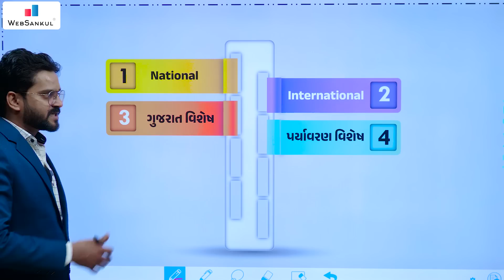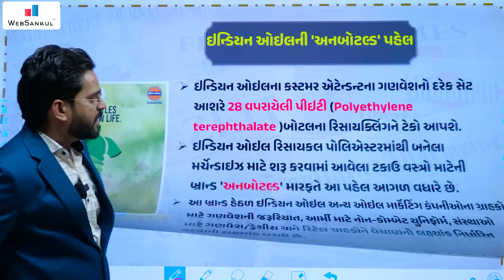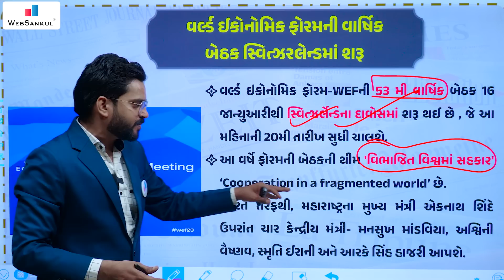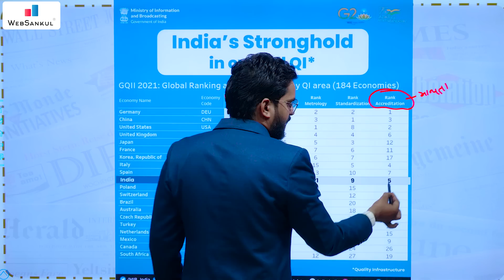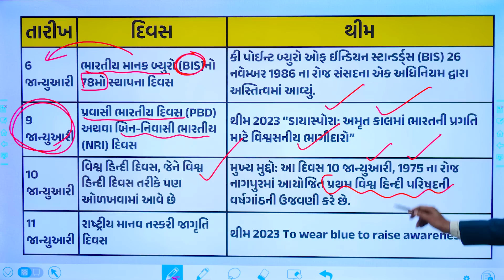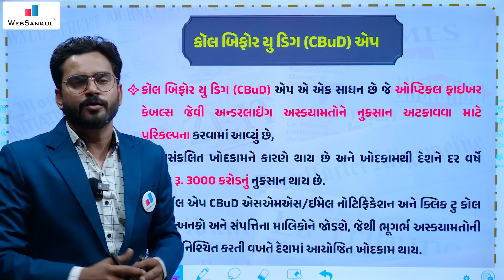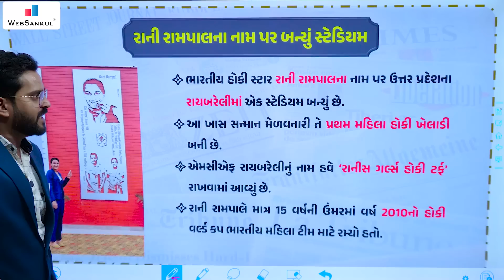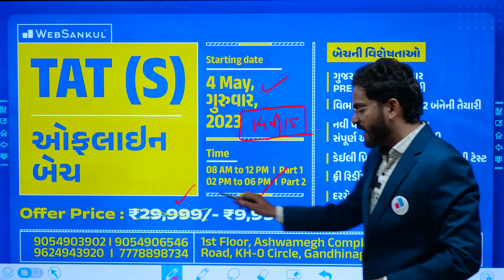છેલ્લા 6 મહિનાનું કરંટ અફેર્સ | Last 6 Months Current Affairs | Current Affairs With GK | WebSankul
00:00:00 Introduction
00:03:12 National - રાષ્ટ્રીય
00:38:09 International - આંતરરાષ્ટ્રીય
00:53:26 Gujarat Special - ગુજરાત વિશેષ
00:59:00 Environment - પર્યાવરણ
01:10:48 Economy - અર્થતંત્ર
01:26:43 Art & Culture - કલા અને સંસ્કૃતિ
01:33:23 Index - અહેવાલ અને સૂચકાંક
01:51:17 Polity - બંધારણ
02:13:59 Important Days & Theme - મહત્વપૂર્ણ દિવસો અને થીમ (2022-23)
02:32:52 Defence - સંરક્ષણ
02:52:36 Science & Technology - વિજ્ઞાન અને તકનીકી
03:11:19 Awards - પુરસ્કાર વિશેષ
03:24:33 Sports - રમત-ગમત
03:52:21 Person in News - વ્યક્તિ વિશેષ
04:02:22 Project Special - યોજના વિશેષ

       3800+ HD Quality વીડિયો લેકચર્સ,
➡️ 1150+ સોલ્યુશન સહિત ટોપિકવાઇઝ ટેસ્ટ તેમજ રેન્ક
       સાથેનું એનાલિસીસ,

📲 Application HelpLine Numbers :

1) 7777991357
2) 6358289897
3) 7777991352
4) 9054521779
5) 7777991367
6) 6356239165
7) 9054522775